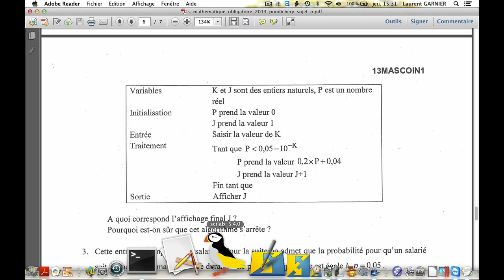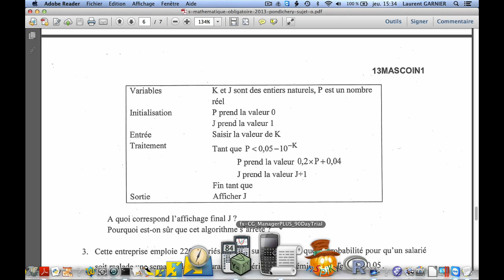Algorithme du bac S Pondichéry 2013 sur calculatrice casio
Pré-requis : terminale S, avoir une calculatrice CASIO
Niveau : terminale S
Résumé : mise en oeuvre de l'algorithme du bac S Pondichéry 2013 sur calculatrice CASIO